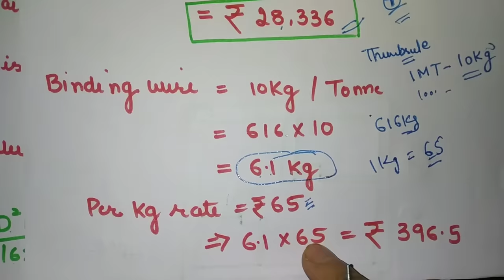How to calculate Quantity of steel Bar in slab | Rate Analysis |छत में कितना सरिया लगेगा कैसे निकाले